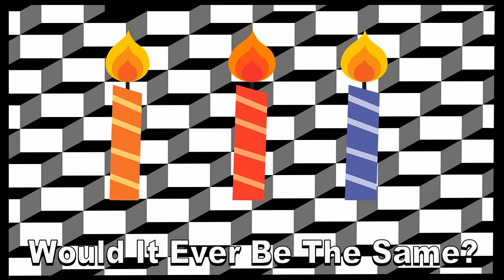MATCHING UP PAIRS SONG (Things that belong together) CUP & SAUCER SONG The Bopalongs ©☕🍵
Song and Video UP NEXT♬•♫•. 🎸🎹 ♬•♫•

About CUP AND SAUCER  All original song by The Bopalongs
This song is for those who love to match things in pairs.
The Cup & Saucer Song is a concept about things that go together or things
that need each other to function.

 CUP AND SAUCER
Cup and saucer, salt and pepper
These two things they go together
Soap and towel, fork and spoon
They go together too

Chair and table, pots and pans
These two things go hand in hand
Scarf and beanie, bucket and spade
That's why they were made

What would you do with a bat that had no ball
A pen without some paper would be no use at all

Bow and arrow, rain umbrella
Nuts and bolts, socks and shoes

Hammer nail, toast and jam
Locks and keys, night and day

What would you do with a brush that had no paint
A cake without the candles would it ever be the same

Two of a kind well they always stick together
Bird's of a feather a pigeon pair
They make good partners  like each other
Just like your best friend.

Vocals  (Sheridan-Fitzgerald)
Produced by  Michael Zammit (Airwaves Recording Studio Melbourne)